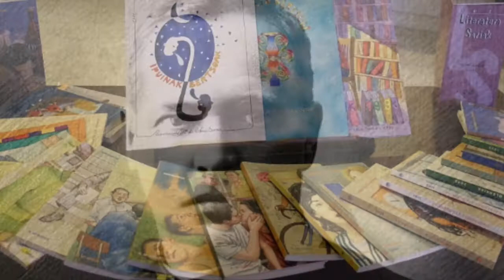AZKUE Literatura sariak: 1991 - 2017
- Euskaltzaindiak eta Bilbao Bizkaia Kutxa Fundazioak 1991etik antolatzen dituzten sari hauek idazle gazteak literatura mundura erakartzea dute helburu nagusia.
- Bideoan, urte hauetan bildutako irudiak.